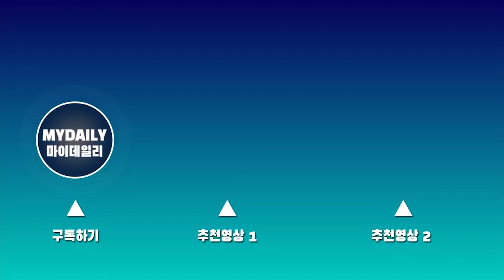레드벨벳(RED VELVET) '이른 아침 귀국길에도 밝은 손인사'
[마이데일리 = 인천 김정수 기자] 걸그룹 레드벨벳(아이린, 웬디, 조이, 슬기, 예리)이 23일 오전 'allobank Festival 2022 in Jakarta, Indonesia' 공연을 마치고 인도네시아 자카르타에서 인천국제공항을 통해 귀국했다.